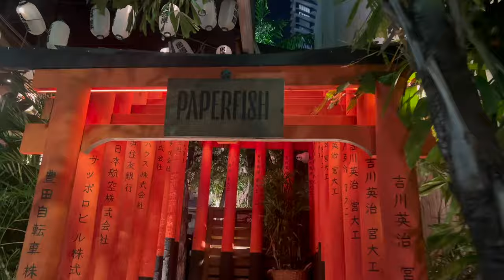Arriving to Miami for Groove Cruise & Boarding the Ship 🌊 2024 Day 0 Vlog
Let the Groove Cruise vlogs being 🥳

amazon storefront

Intro / Outro Music: Bad Little Flex - Blac Bamboo

xoxo,
Ade